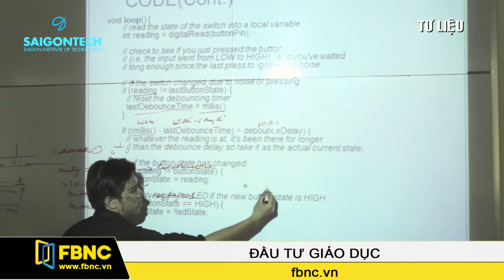FBNC - IT Bootcamp 2015: Sân chơi của những bạn trẻ đam mê công nghệ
Vào cuối tuần qua, buổi lễ bế mạc vòng chung kết trại hè IT Bootcamp 2015, do trường Cao đẵng nghề Sài Gòn Tech tổ chức đã diễn ra tại Công viên Phần mềm Quang Trung. Đây là sự kiện trại hè thường niên của nhà trường, với mục đích mang đến trải nghiệm mới, đồng thời cổ vũ niềm đam mê khoa học công nghệ cho các em học sinh từ lớp 9 - 12.